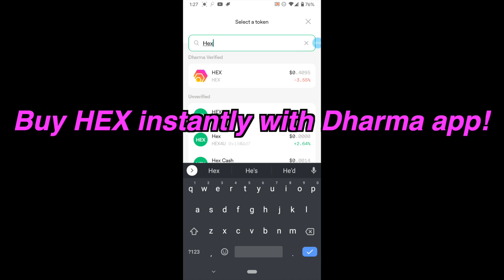HEX Passive Income - Crypto, PulseChain, Richard Heart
ChangeNOW is a non-custodial service created for simple and fast cryptocurrency exchanges. You can use this service to buy PLS. Don’t miss out!